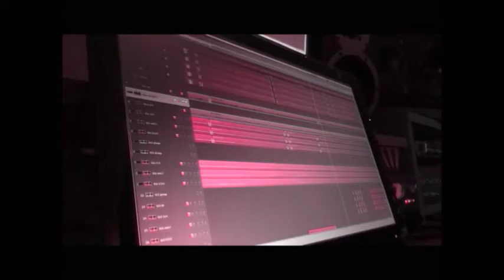making of "listen" by 24seven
24seven dans les studios de MET'ASSOS